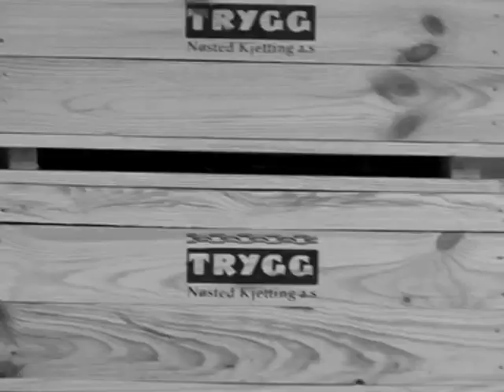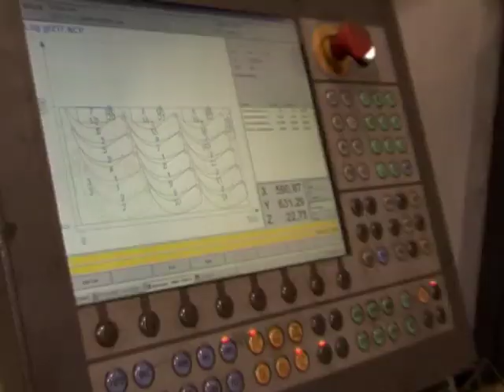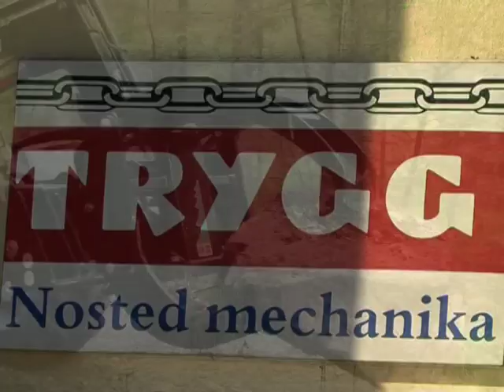Nosted Mechanika 20130318 -1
Filming of business objects, production lines, personnel, office interiors and exteriors, products, etc.

Projects of a wide range of volume and level of completeness. We can offer our own actors and models, and arrange studio shoots.

Filming and editing of advertising clips, tutorials, anniversary films, and documentaries of various duration and nature.

Provided amateur photographs and footage can be included in the films.
Original music scores.

Remote video editing is easy!
You simply have to provide us with the briefing, footage, audio and/or text.
You will have to upload your digital data -- in any format -- to our server, your own server, or an online file storage, and provide us with access.
We will download your data and edit the film according to the briefing. We can also add subtitles and text, and/or create an original music score.
The final product will be uploaded to a server/file storage in a desired format (AVI, MPEG, MP4 files or, for example, an *.ISO file that can be recorded on a DVD).
Details can be discussed by e-mail, via YouTube and by phone. Communication in English.